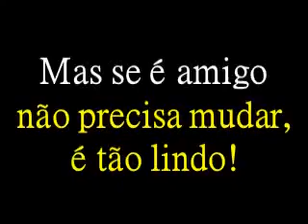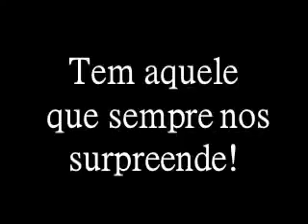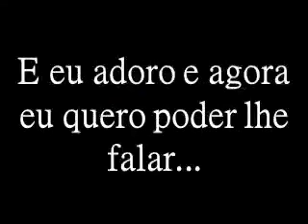Vários Tipos de Amigos